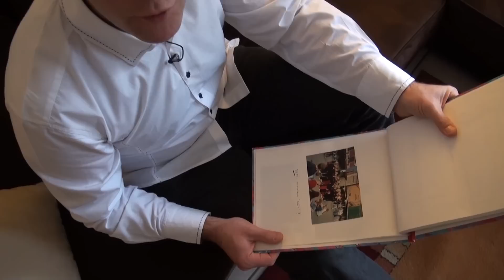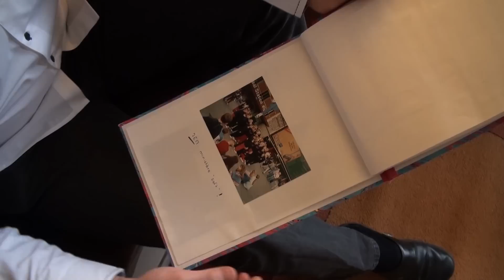Interview de Philippe Thueler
Philippe Thueler se présente à travers le commentaire d'un certain nombre d'extraits vidéos glanés sur le web. Présenté par Marie Ray et réalisé par Henri Bacher.